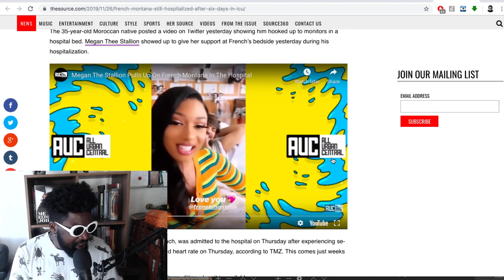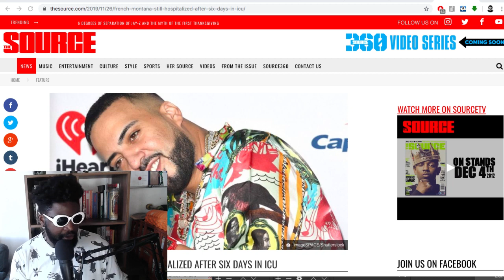French Montana Must Be Stopped